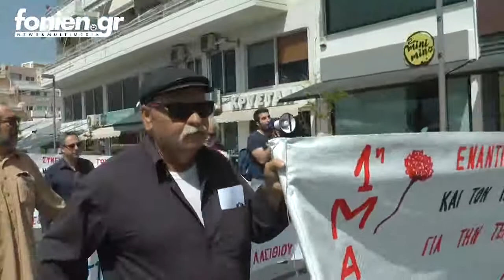fonien.gr - Εργατική Πρωτομαγιά συγκέντρωση ΠΑΜΕ Άγιος Νικόλαος - Πορεία (1-5-2018)